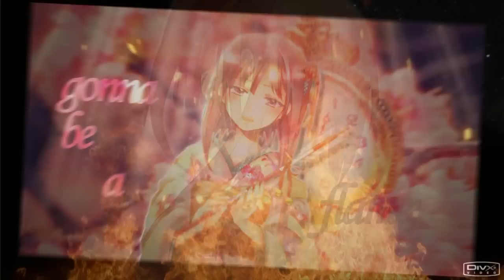Bound to get Burned ᴹᴱᴾ {Vivacity Auditions Round 2!}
*NOTE* To clear up the confusion, the people in this MEP are not the new members. We will be choosing half of the participants in this MEP to be new members.

Thank you to everyone of you participating! I loved looking at all of your parts and I'm especially happy with the result! We will be taking around half of you in this MEP, so don't be afraid if you did not get in, we will have a lot of guest MEP opportunities :D I seriously love working with a variety of editors♥
Originally, we would just be taking around 10 new members from the auditions but since there were so many auditions, we split it into rounds. In this round, everyone worked with each other and one mep is hosted by me (Mandy) and the other mep coming up will be hosted by Noemi :D ENJOY!!!

Song: Get Up and T**
Artist: P!NK
1. ablex30
2. Darkariss
3. xNatsumiYuna25
4.  xVoidLily
5. CrystalHeartedAngel
6. xMiiyuux
7. xAiLOVEux -member-
8. xVivaMimi -leader-
9. SakuraNoHana18 -member-
10. likethefirsttimex
11. xHawtAMV
12. MelanieMurderous
13. xNatsumiYuna25
14. RawrrHime -leader-
15. WinterFlake -member-